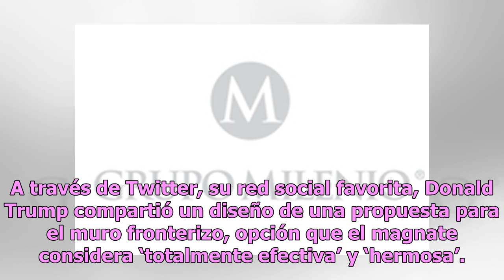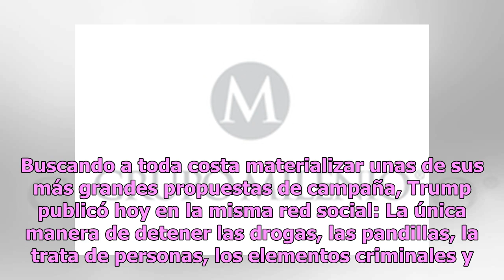La única manera de detener las drogas y el crimen es con un muro: Donald Trump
Como siempre lo ha hecho: con amenazas, Donald Trump, presidente de Estados Unidos, aseguró que no hay otra manera de frenar la inseguridad y que el muro fronterizo va. En medio de una situación sumamente compleja en Estados Unidos después de que Trump decidiera ordenar un cierre parcial del Gobiern...